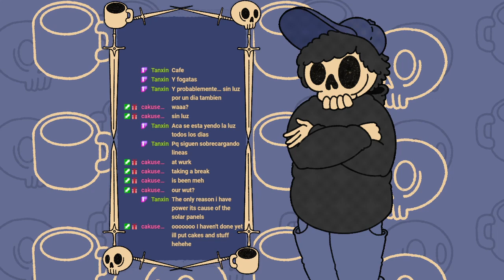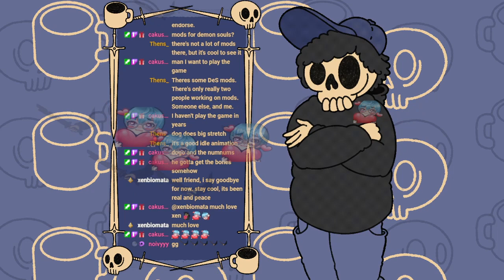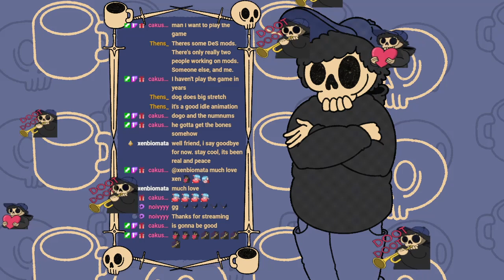Twilight Princess Chill playthrough Pt. 8 Twitch VOD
Playing through my favorite zelda game on an actual Gamecube. Here's episode #8 of our Journey! I Stream Playthroughs and Souls content every Wednesday and Sunday on Twitch!

Stream Starting Soon: 0:00
Our Journey begins: 4:50